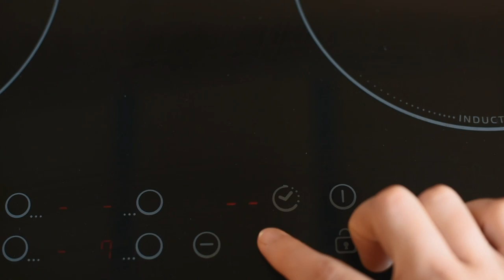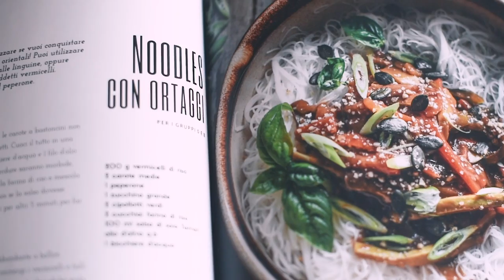COSA MANGIO IN UN GIORNO | I pasti per RIMANERE IN FORMA | What I eat in a day - idee SANE e VELOCI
Se hai cominciato da poco la Dieta o non sai organizzarti su cosa mangiare, in questo video vi faccio vedere ciò che mangio in un giorno per mantenermi energica e attiva!
💥Nel video di oggi vi mostro " cosa mangio in un giorno " qualsiasi della settimana! Piatti molto facili da preparare, con pochi ingredienti e soprattutto economici💰

COSA MANGIO IN UN GIORNO | What I eat in a day

Sono adatti anche a chi ha poco tempo⏰ e poca voglia di cucinare. Se vi è stato utile fatecelo sapere nei commenti e condividete il video!

🥙Omelette con marmellata - per tutti i gruppi
🍜Spaghetti di riso con ortaggi - per tutti i gruppi (il gruppo B e AB omettere i semi di sesamo)
🍨Yogurt con mela, mandorle e cacao - per tutti i gruppi
🍗Fettine di tacchino con ortaggi e uova - per tutti i gruppi

Le nostre sono ricette SENZA GLUTINE!  - cosa mangio in un giorno || senza lattosio

▼ SOCIALS ▼